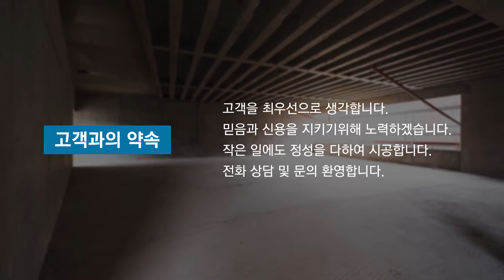청주스타코 KM테크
청주드라이비트,청주미장스톤,청주스타코 KM테크